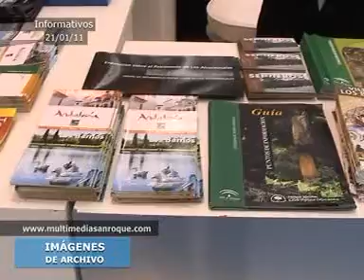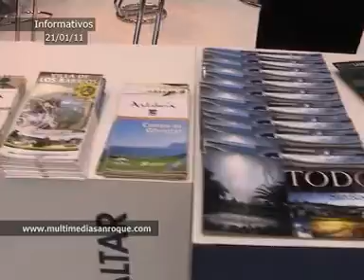INFORMATIVO 21 ENERO 2011